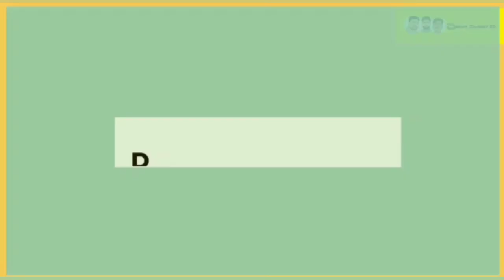Rangamati || পার্বত্য চট্টগ্রামের রাজধানী || Dream Journey BD || রাঙ্গামাটি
ছাপ্পান্ন হাজার বর্গমাইল আয়তনের দেশ বাংলাদেশের নয়নাভিরাম প্রাকৃতিক সৌন্দর্য, সমৃদ্ধ ইতিহাস, ঐতিহ্য, বৈচিত্র্যপূর্ণ সংস্কৃতি, দৃষ্টিনন্দন জীবনাচার মন কাড়ে দেশি-বিদেশি পর্যটকদের। পৃথিবীর দীর্ঘতম সমুদ্র সৈকত, প্রত্নতাত্ত্বিক নিদর্শন, ঐতিহাসিক মসজিদ ও মিনার, নদী, পাহাড়, অরণ্যসহ হাজারও সুন্দরের রেশ ছড়িয়ে আছে টেকনাথ থেকে তেঁতুলিয়া পর্যন্ত।
দেশের আট বিভাগে (ঢাকা, চট্টগ্রাম, বরিশাল, খুলনা, রাজশাহী, রংপুর, সিলেট ও ময়মনসিংহ) ৬৪ জেলা। প্রতিটি জেলার নামকরণের সঙ্গে রয়েছে ঐতিহ্যপূর্ণ ইতিহাস। এসব ঘটনা ভ্রমণপিপাসু উৎসুক মনকে আকর্ষণ করে।

আমাদের চ্যানেলে কি কি বিষয়ে ভিডিও দেখতে চান,